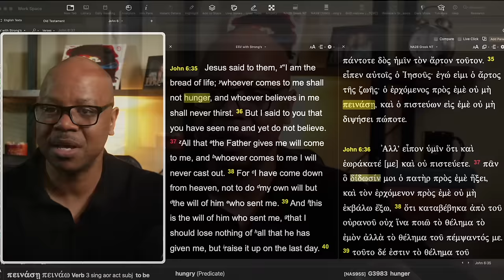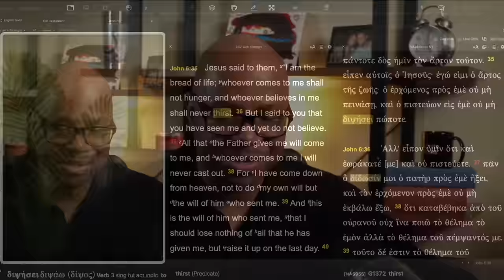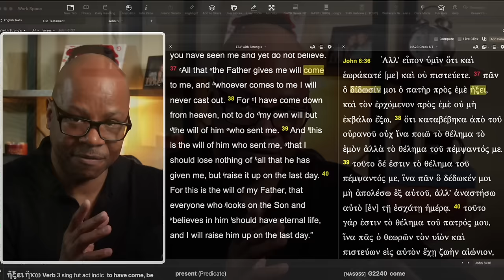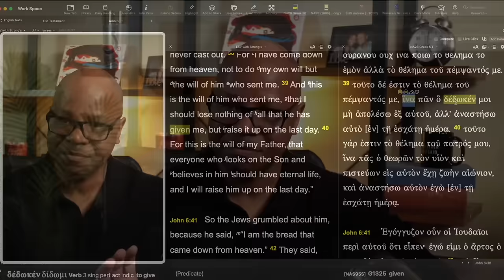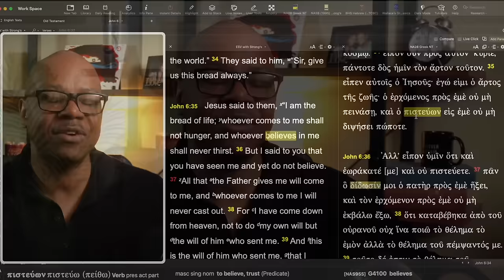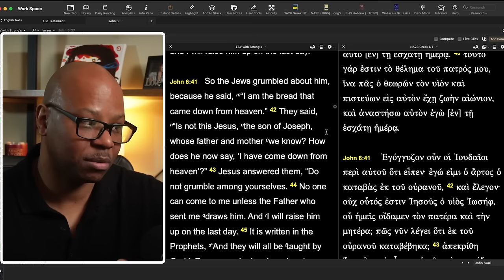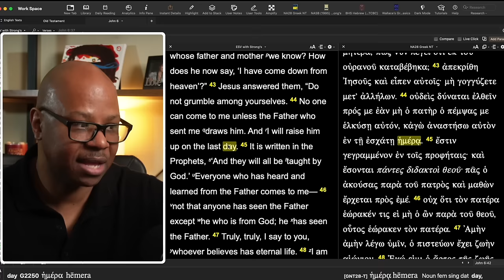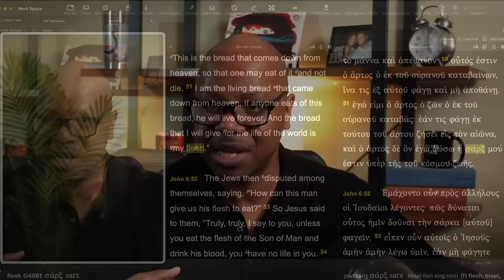What Would Change Your Mind?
Eternal Security Challenge!